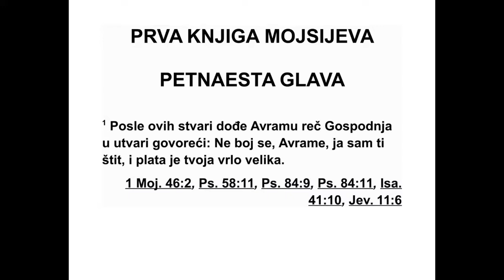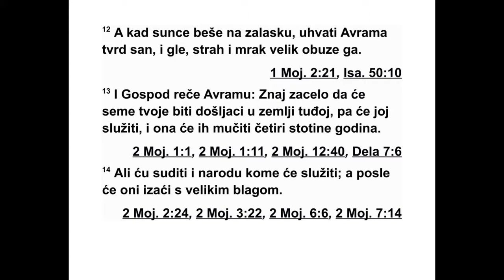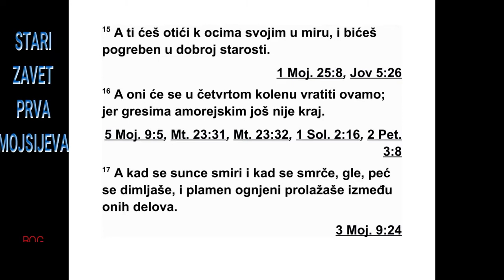PRVA KNJIGA MOJSIJEVA PETNAESTA GLAVA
15 После тога, Господња реч је дошла Ав -
ра му у једној визији: „Не бој се, Авраме. Ја
сам твој штит. Твоја ће награда бити врло
велика.” 2 На то Аврам рече: „Господе Боже,
шта ћеш ми дати кад немам деце и кад ће
мој дом припасти Елијезеру, човеку из Да -
маска?” 3 Аврам још рече: „Гле! Ниси ми дао
потомство, па ће мој наследник бити слуга
ро ђен у мом дому.” 4 Али тада му се Господ
опет обратио речима: „Тај човек неће бити
твој наследник, него ће ти наследник бити
твој потомак.”
5 Тада га је извео напоље и рекао: „По г -
ледај небеса и преброј звезде, ако их можеш
пребројати.” Затим рече: „Толико ће бити
твог потомства.” 6 И он је веровао Гос поду,
и он га је због тога сматрао праведним. 7
Тада му рече: „Ја сам Господ који те је извео
из Ура Халдејског да ти да ову зе мљу да је
заузмеш.” 8 А Аврам на то рече: „Го споде
Боже, по чему ћу знати да ћу је за узети?” 9
А он му одговори: „Донеси ми јуницу од три
године, козу од три године, овна од три го -
дине, грлицу и младог голуба.” 10 Аврам је
све то узео, исекао напола и све половине
ставио једну наспрам друге, али птице није
исекао. 11 Птице грабљивице по челе су да
слећу на заклане животиње, а Ав рам их је
растеривао.
12 Кад је сунце залазило, Аврам је заспао
дубоким сном, и гле, на њега се спустила
страш на и велика тама. 13 Тада Бог рече
Авраму: „Знај да ће твоји потомци сигурно
би ти странци у туђој земљи, и мораће да
слу же другима, а они ће их тлачити четристо
година. 14 А ја ћу судити народу коме ће
они служити, а затим ће изаћи с великим
бла гом. 15 А ти ћеш у миру отићи к својим
пра очевима, и бићеш сахрањен у дубокој
ста рости. 16 А они ће се у четвртом нараштају
вратити овамо, јер преступи Амореја
још нису превршили меру.”
17 Кад је сунце зашло и пала густа тама,
по јавила се пећ која се димила и пламен
огња који је прошао између исечених делова.
18 Тог дана Господ је склопио савез с Ав -
рамом, рекавши: „Твом потомству даћу ову
земљу, од реке египатске па до велике реке,
реке Еуфрат: 19 Кенеје, Кенезеје, Кедмо не -
је, 20 Хетеје, Ферезеје, Рефаиме, 21 Амо ре -
је, Хананце, Гергесеје и Јевусеје.”ни ремена на сандалама, да не ка -
жеш: